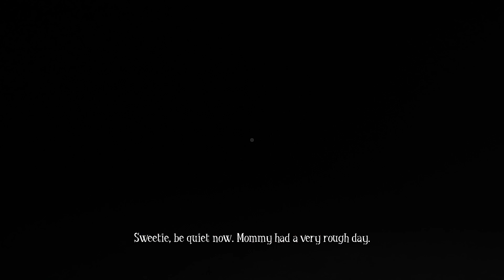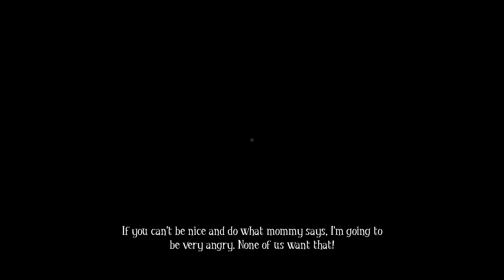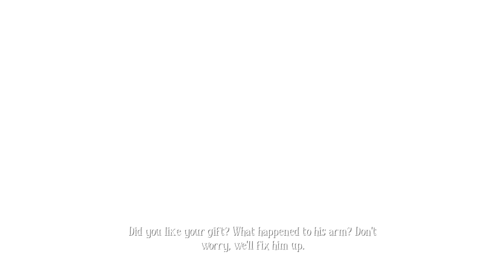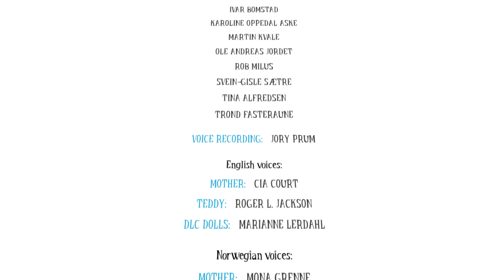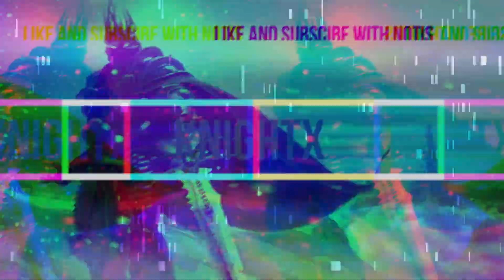TEDDY NO!!!!.Among The Sleep PT.4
NO WHY